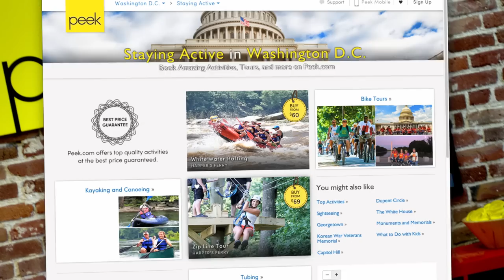Fearless Founders: Meet Ruzwana Bashir of Peek.com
A new crop of brilliant female founders is changing the game. Smart and stylish, they are creating innovative ways to shop, consume, share, and analyze. From useful apps to wearable tech and unique e-commerce concepts, these startup founders and CEOs are becoming increasingly more influential. GLAM checked in with some of our favorites to hear about their career paths, struggles, studies, and more. These are the women to learn from. They are the perfect role models for young girls charting their course and reminders of why science, technology, engineering and math matter. Together they have proven that coding is cool, science is sexy, and STEM never goes out of style. Watch and learn.